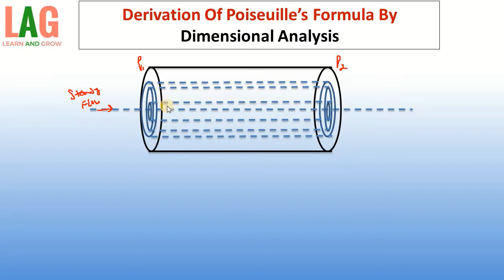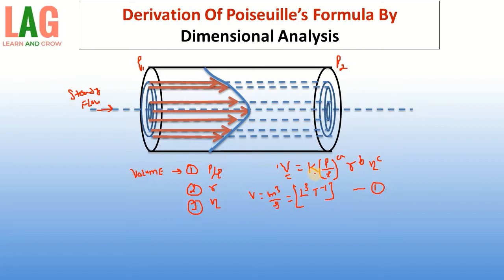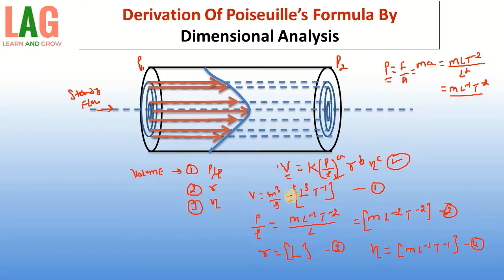Derivation Of Poiseuille's Formula By Dimentional Formula (Hindi) | Class 11 Physics